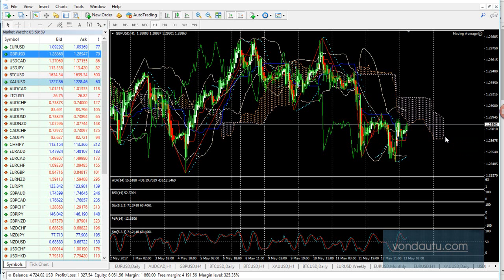Phân tích GBP tuàn này và cách giao dịch GBP